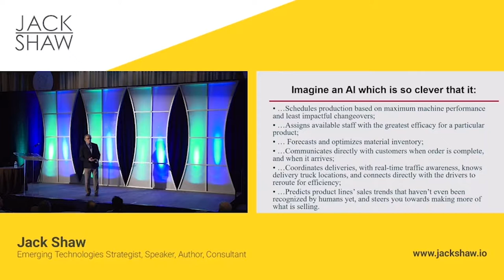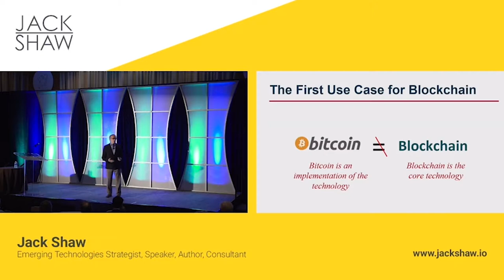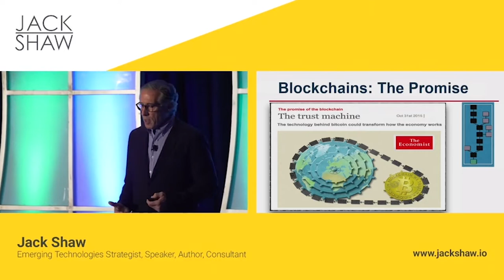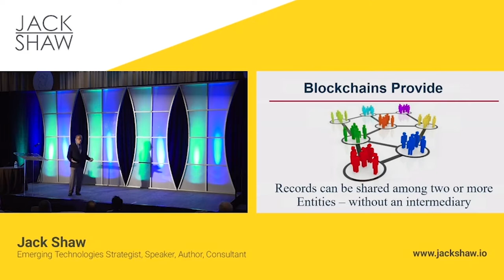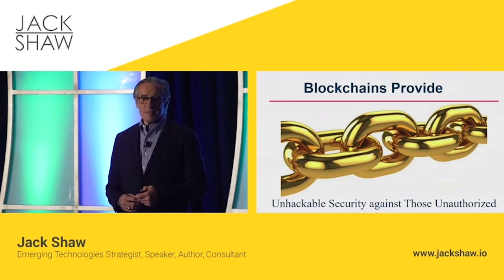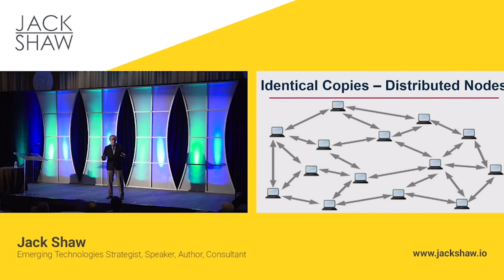Impact of Emerging Technologies - Jack Shaw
He was voted one of the top five Technology Futurists in the world in a poll conducted by Speaking.com.